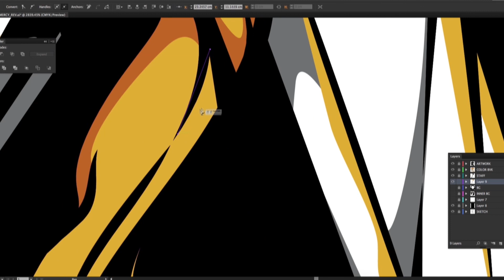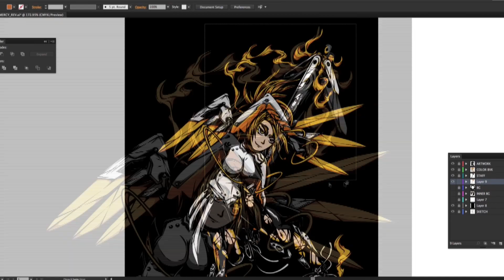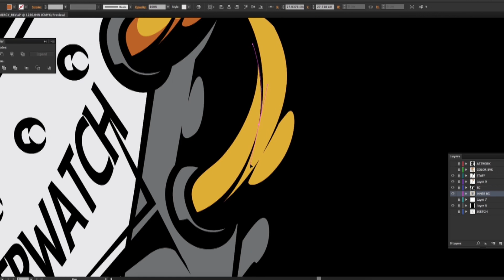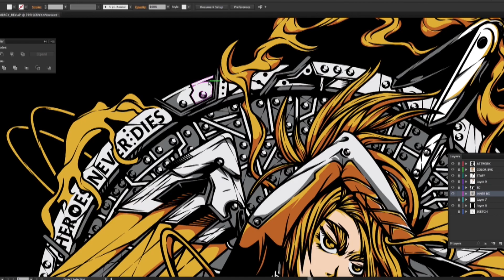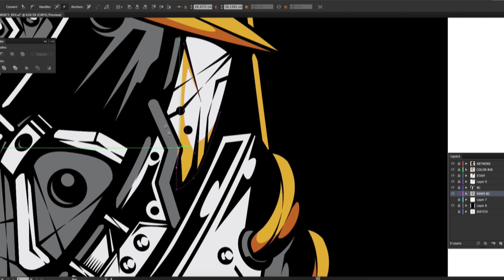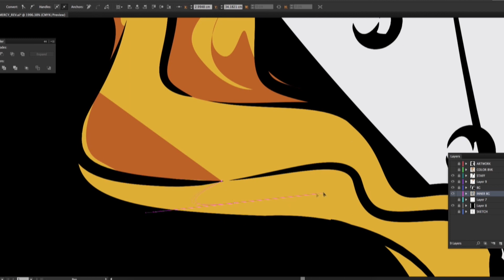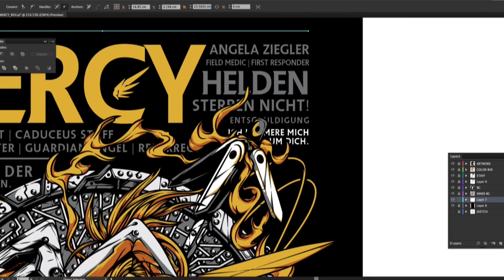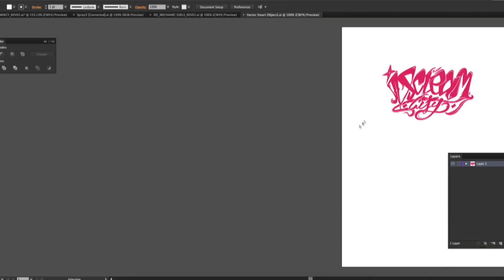TIMELAPSE! COLORING VECTOR! ISC-MERCY PART03!! FINALE!!!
FINALE PART!!!

I had to spit it into few parts, the process is a long process. I will upload the other parts soon!
Design done for client artwork. Mercy from Overwatch Game, for their tshirt design. This method im only using Mouse and pentool.